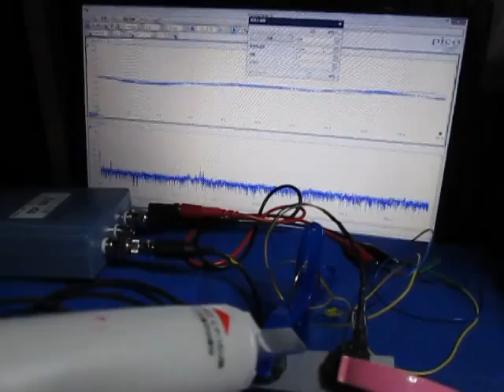超音波プローブによる‹発振制御›技術 Ultrasonic-labo